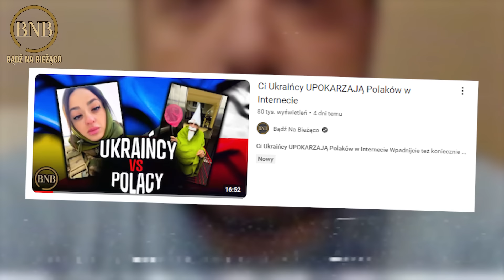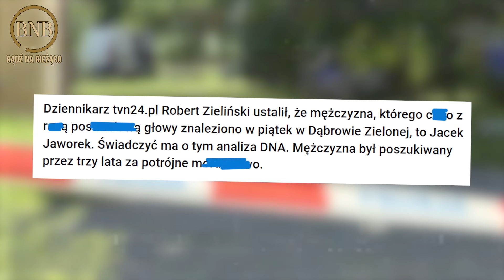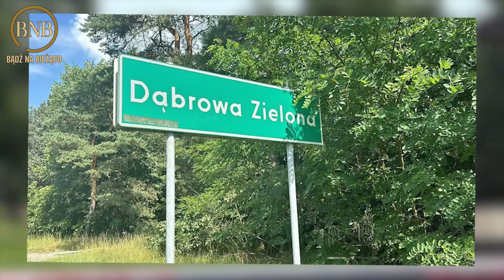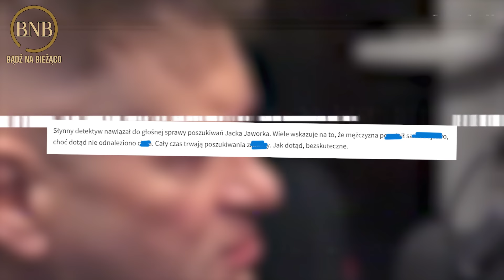Kim NAPRAWDĘ Był Jacek Jaworek i DLACZEGO Go Nie Znaleziono?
Mało kto jeszcze wierzy w to, że nasze władze potrafią działać skutecznie. Ta sprawa, pod tym względem nie odróżnia jej od innych. Jak więc doszło do tego, że prosty człowiek z Częstochowy dokonał najgorszego i udało mu się uciekać przed wymiarem prawa przez kolejne lata? Dlaczego postanowił zakończyć tę podróż? A może…ktoś mu w tym pomógł?